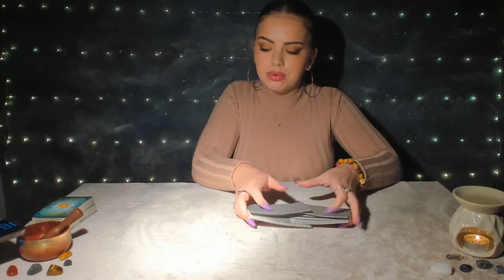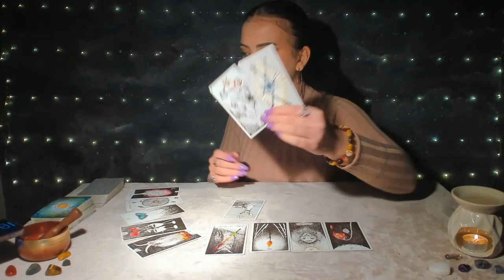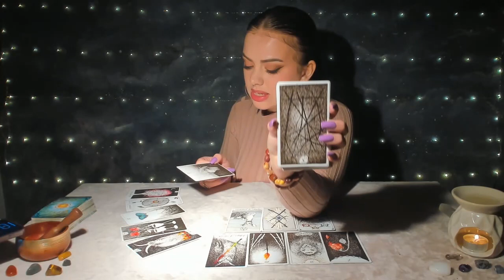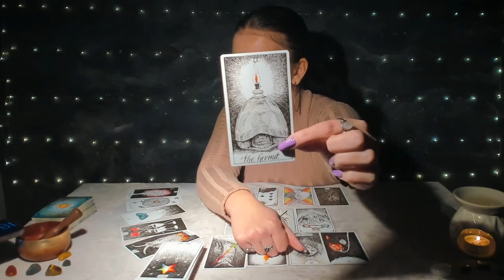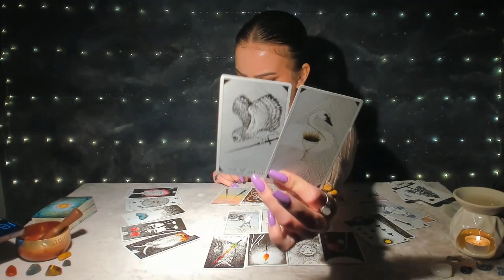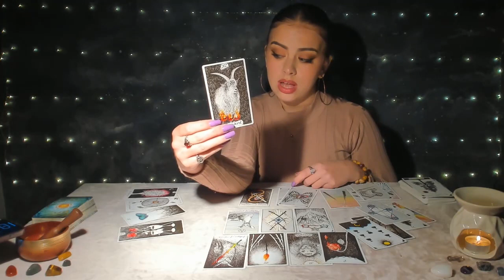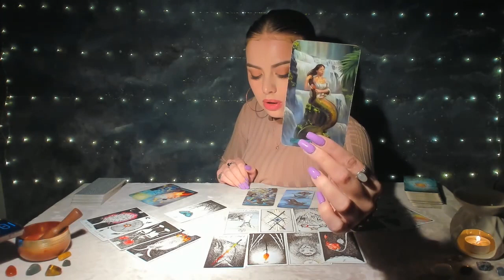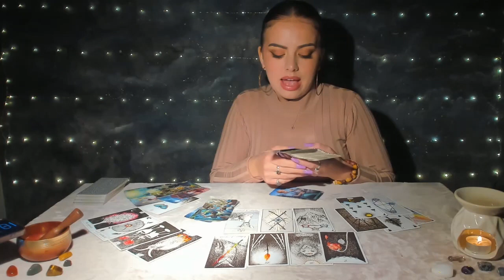💜PISCES MAY: CAT & MOUSE. YOUR FEELINGS FOR THEM DIED & NOW THEY WANT YOU || LOVE TAROT READING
Readings I offer:
WRITTEN
3 CARD PULL (Past, Present, Future) $12.12 (USD)

PRE-RECORDED VIDEO
1 Question (approx 20 min) $44.44 (USD)

Readings are uploaded to YouTube as Unlisted. You & anyone else you share the link with can view it.